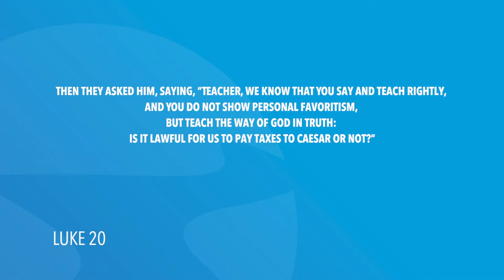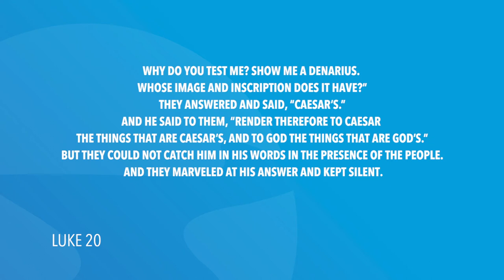Luke 20 | Daily in the Word | Pastor Joe Prestridge